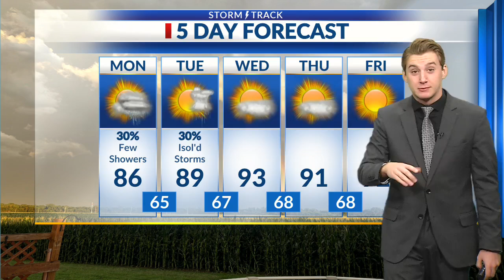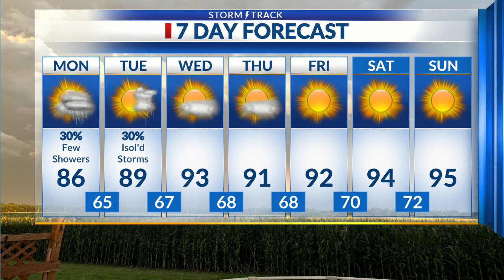Latest Forecast Update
Tracking another cool day with a chance for a few isolated showers.